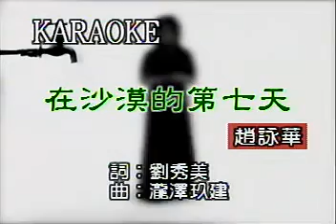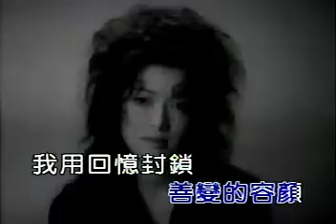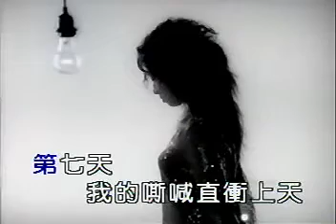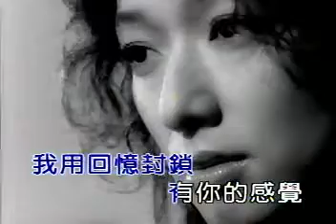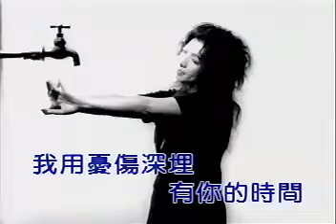赵咏华 在沙漠的第七天